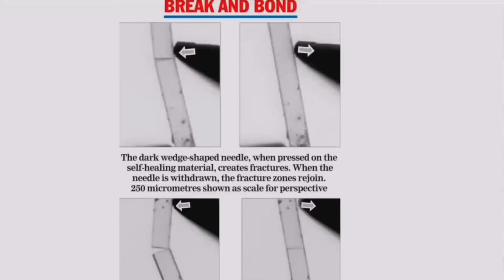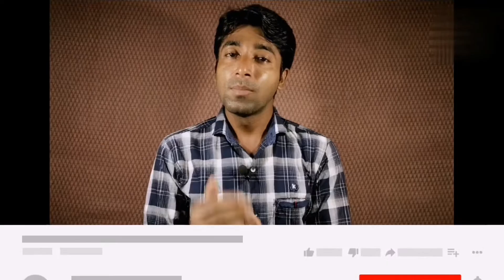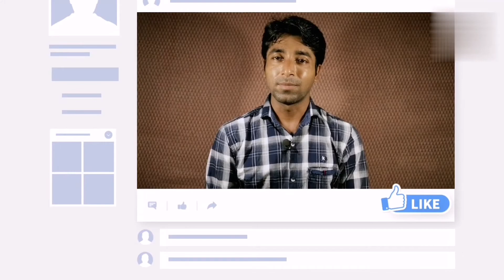Samsung m21 || Samsung a22 || World Fastest Train || Airtel 5g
Namaskar Dosto, aj lekar aya hu jabaradasta Tech News, Samsung galaxy m21, Samsung a22, World Fastest Train in China, Non broken display glass, Airtel 5g. Mujhe umeed hai ki yeh video aapko pasand aayega.

About : Technical  Stand is a YouTube Channel, where you will find technological videos in Hindi, New Video is Posted Everyday